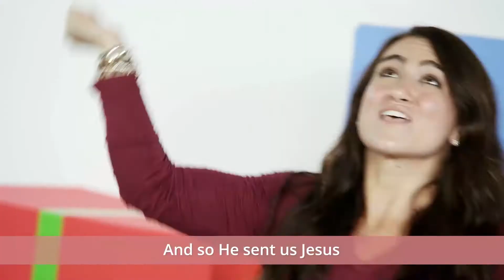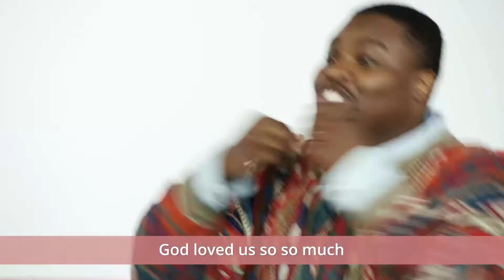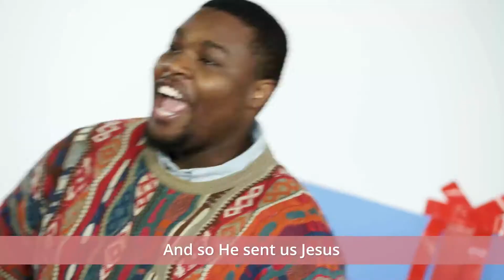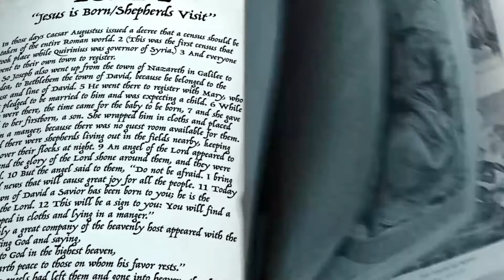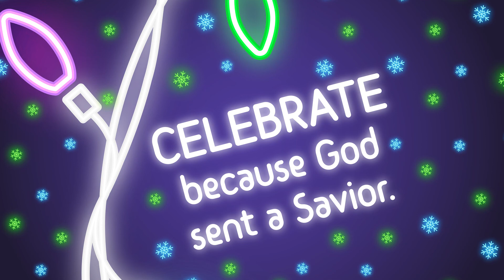Kid's City Lesson | December 19th, 2021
Welcome to our Kid’s City Service for Lesson 3 of our December "Light it Up" series!

Lesson and video, adapted from 252 Kids with permission. © [2021], Orange®, a division of The reThink Group, Inc.

CONNECT: // We would love to connect with you and thank you for joining us. If you could, take a moment to reach out via our connection cards

PRAYER: // Find out the times we meet for prayer, or submit a request for prayer